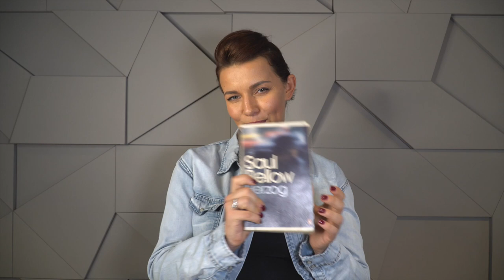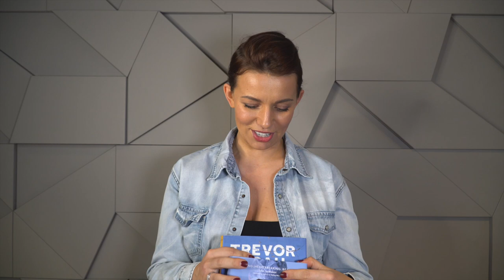5 книг, которые следует прочесть!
Всем привет! :) В сегодняшнем выпуске я рассказываю о 5 книгах, которые следует прочесть каждому любителю серьезной литературы! Среди таких книг последнее произведение Кристофера Хитченса и Пола Каланити, "Автобиография Элис Б. Токлас" от Гертруды Стайн, великолепный "Герцог" Сола Беллоу и "Born A Crime" от харизматичного Тревора Ноа. По мотивам последней книги снимается художественный фильм.